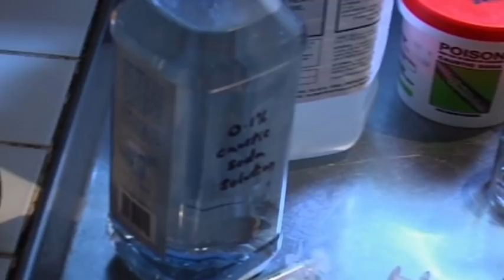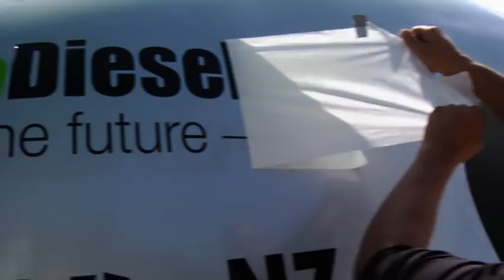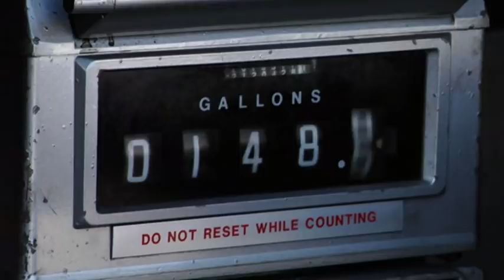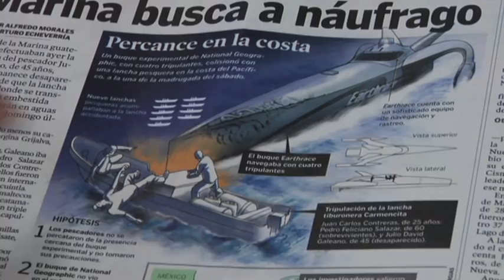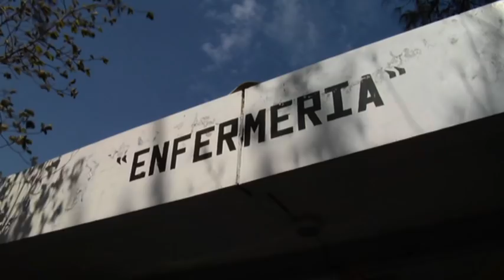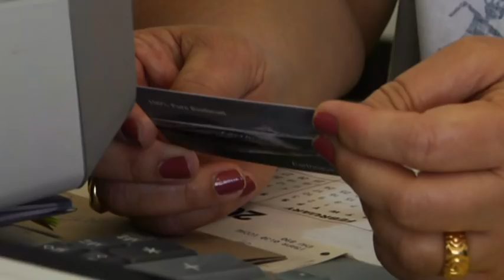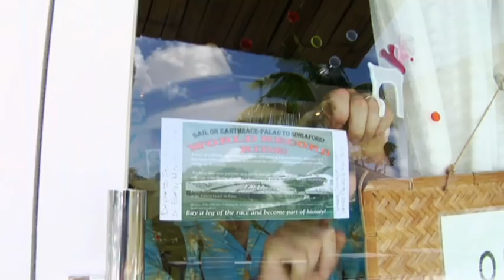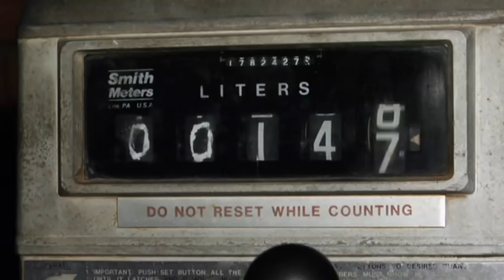Earthrace: The Powerboat Race Around the World | FULL LENGTH | MagellanTV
WATCH NEW RELATED CONTENT IN 4K on MagellanTV
Today scientists believe our galaxy is filled with planets similar to Earth. But if one proves habitable, how will we ever get there? Next-generation rocket technology is not just for blockbuster movies. It’s on the drawing board now as scientists investigate the mind-bending physics of extreme speed.
"POWER"
Power is a brilliant new series about engineering, telling fascinating stories about innovation, exploration and confrontation. Covering sea, rail, land and air it reveals how major technological developments have influenced everything from society and travel to trade and warfare, changing the course of history and defining the direction of our technological future.

Earthrace tells the story of Pete Bethune and his crew’s attempt to break the world circumnavigation record aboard their biodiesel-fueled powerboat. Watch as these brave adventurers overcome the obstacles that are thrust in their path, and make history.